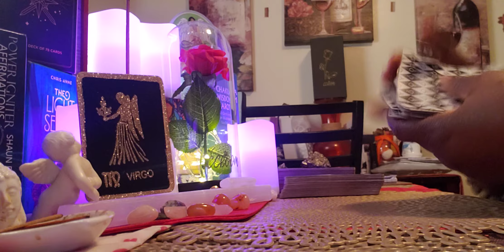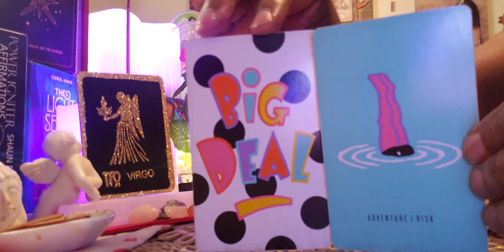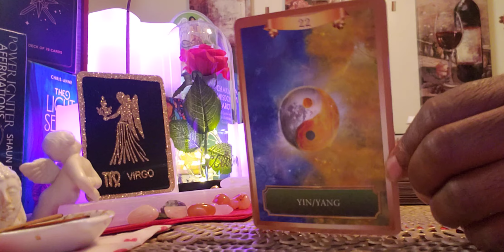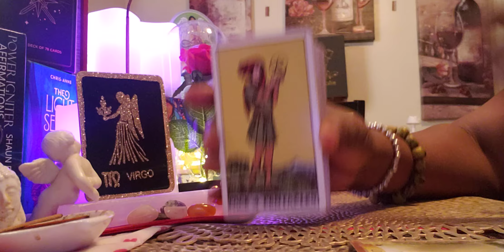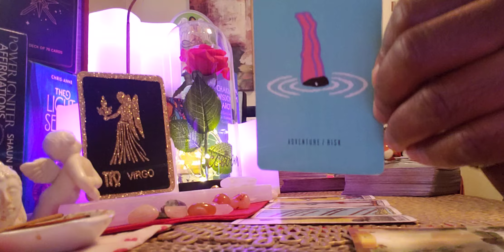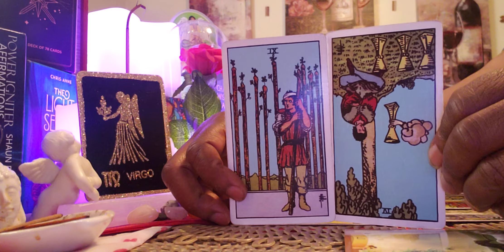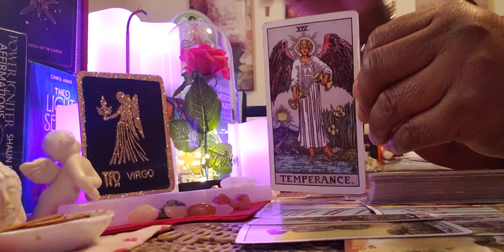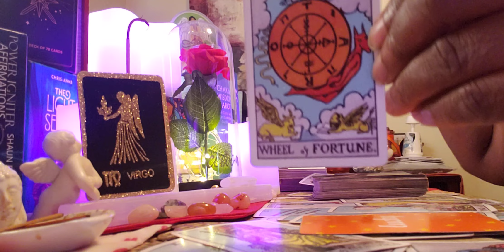Virgo ♍ Intuitive Energy Reading: This is going to Require for you too take a Risk 👀😳Woww!!💕